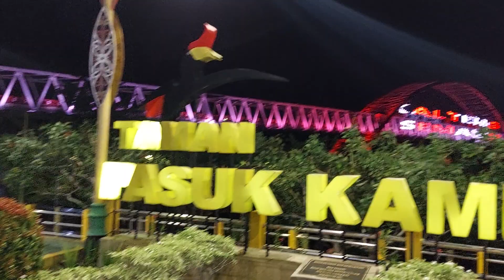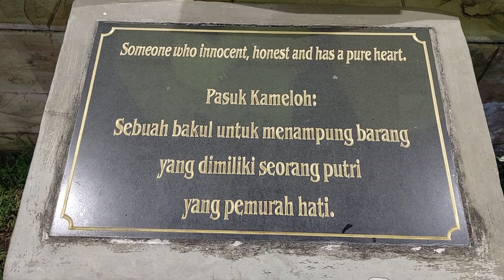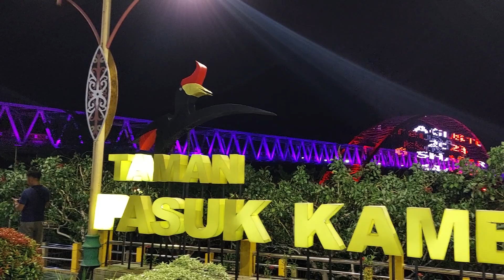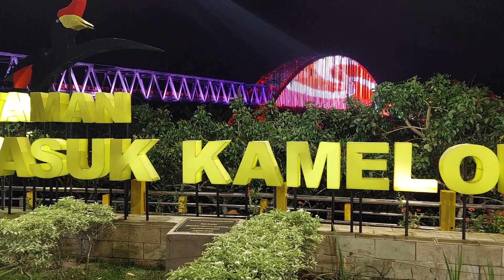Wisata Malam Kota Cantik Palangkaraya, Lampu warna warni, Taman Kota, Masjid Apung, Kuliner Lezat